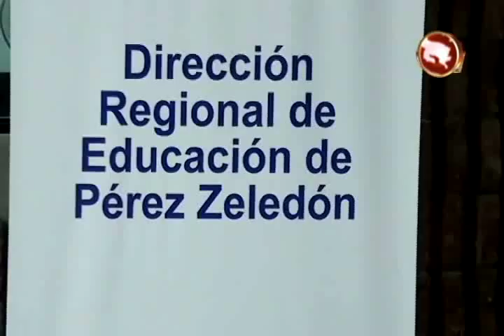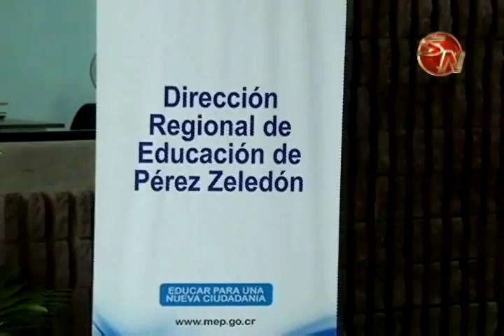DIRECCION REGIONAL DE PEREZ ZELEDON PARTICIPA EN PROGRAMA DEL MEP PONELE A LA VIDA